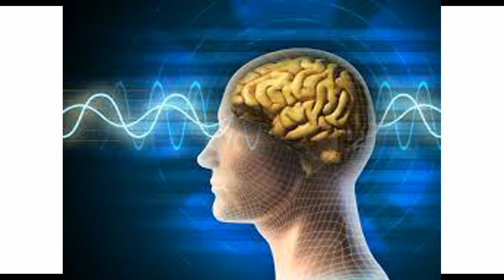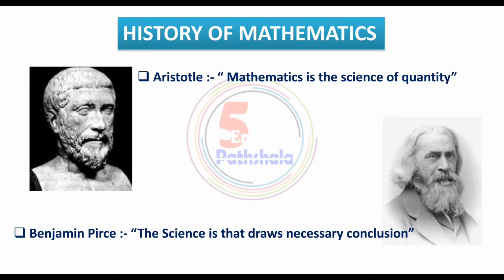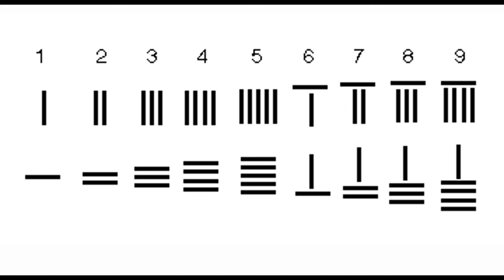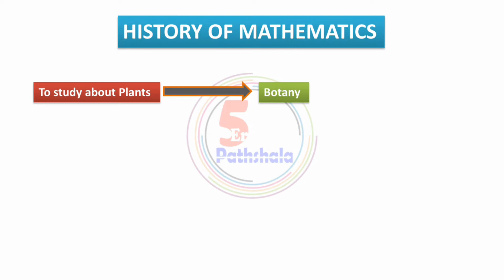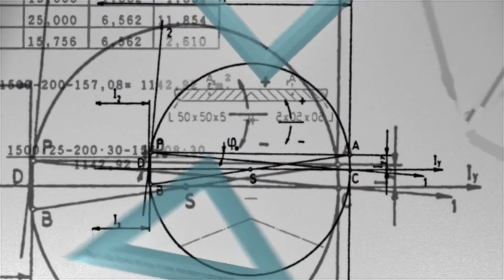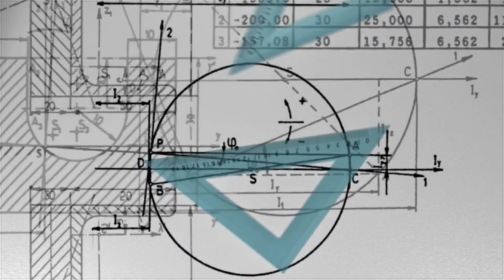History of Mathematics | গণিতের ইতিহাস | Discover of math | Discover of Zero | 5 Er Pathshala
History of Mathematics | গণিতের ইতিহাস | Discover of math | Discover of Zero | Contribution of India in Mathematics |  5 Er Pathshala
Hello

About This Video - ei video te amra math er history niye bistarito vabe alochona korechi.